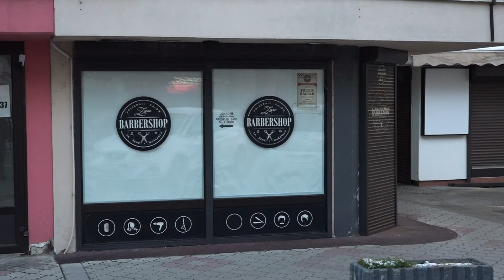Poslodavci traže povlačenje odluke o minimalnoj plati 21.01.2024.